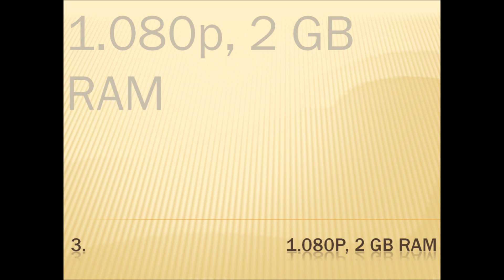Was ist das? 56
Facebook Twitter Google+ Blog: fuchsphones.de